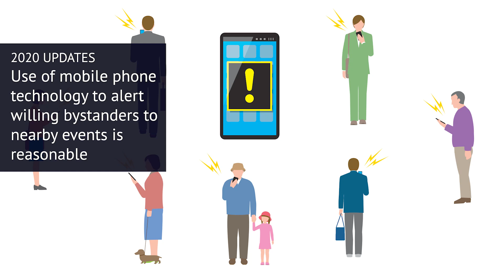New 2020 AHA / ILCOR CPR Guideline Updates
Learn what changed from the 2015 to the latest November 2020 guidelines. This is a relatively minor update for the AHA with only a handful of minor changes and clarifications. In this video, Roy explains each of the changes in detail and the motivation and science behind the change.

These changes include:

✔ When laypeople should start CPR
✔ Layperson training in opioid overdose and Naloxone administration
✔ Recommendations for pediatric opioid overdose
✔ Use of audiovisual feedback for devices during CPR
✔ Debriefings for the rescuer following a cardiac arrest event
✔ Care and support during recovery for cardiac arrest survivors
✔ Prioritization of oxygen and airway management for pregnant patients
✔ Change in rate of rescue breathing for infants and children
✔ Changes in neonatal resuscitation
✔ More frequent retraining in CPR
✔ Online and self-paced distance learning
✔ CPR training for school-aged children
✔ Virtual reality and gamified learning
✔ Gender-related barriers to CPR on women